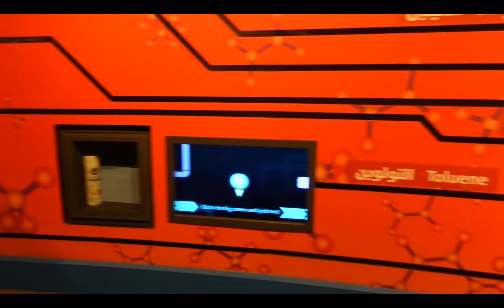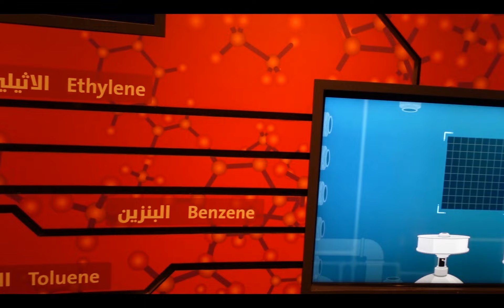حكايا كيان الحلقة 3 ـ اثراء تطلق سدايا مجموعة من الدراسات و التقارير المعرفيه والذكا الا 2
اثراء  تطلق سدايا مجموعة من الدراسات و التقارير المعرفيه  والذكا الا